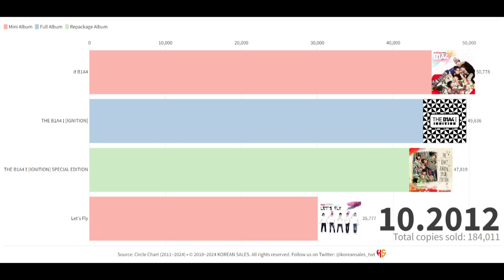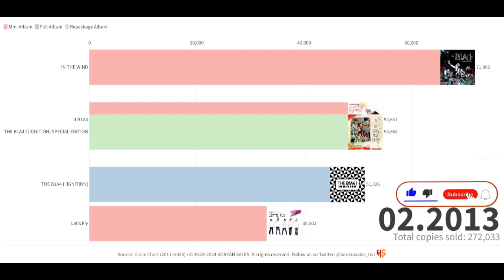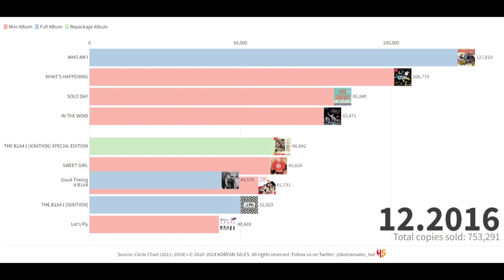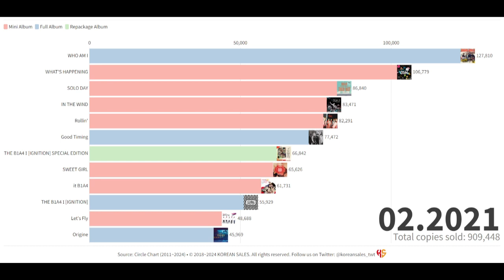B1A4 TOTAL ALBUM SALES (04.2011~01.2024) | KOREAN SALES